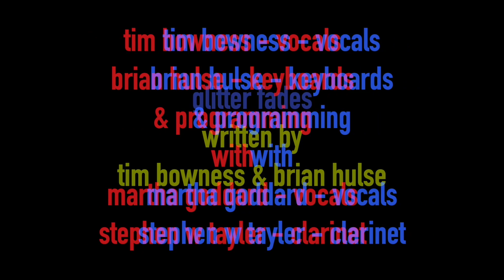TIM BOWNESS - Glitter Fades (OFFICIAL VIDEO)